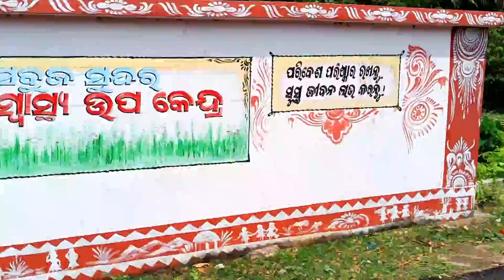NEW DIGHA_CHANDANESHWAR TEMPLE_SHIVA TEMPLE IN ODISHA_THURDER STORM & LIGHTNING_VLOG 23